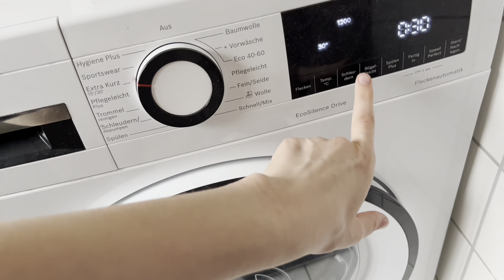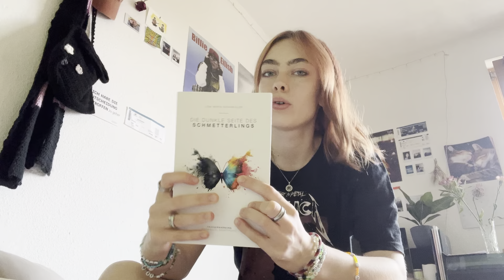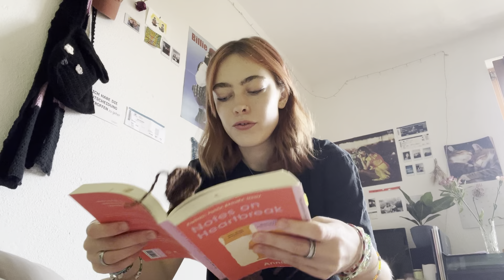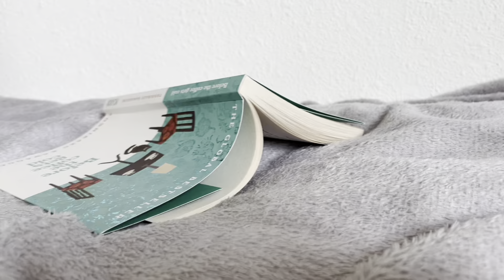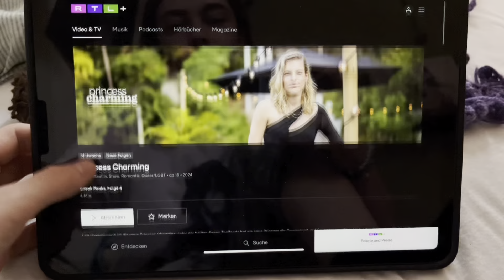Reflecting on the eras tour and getting back into reading